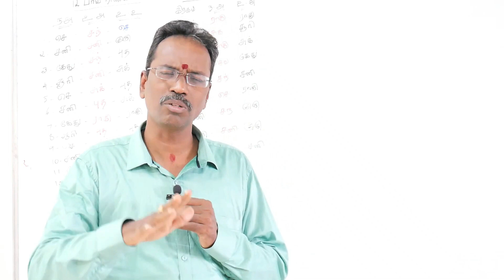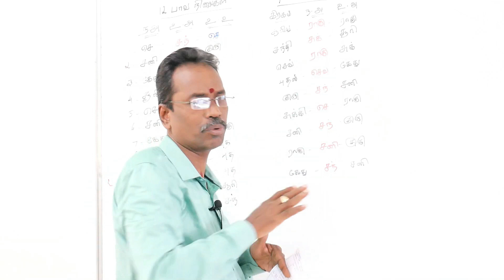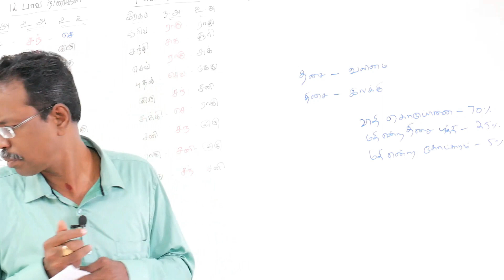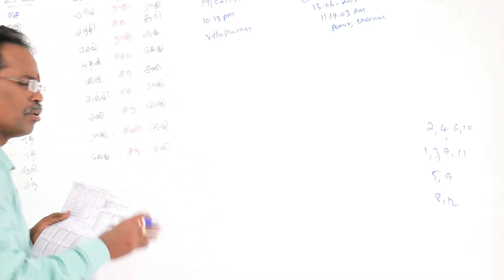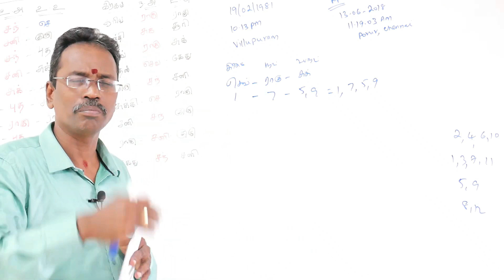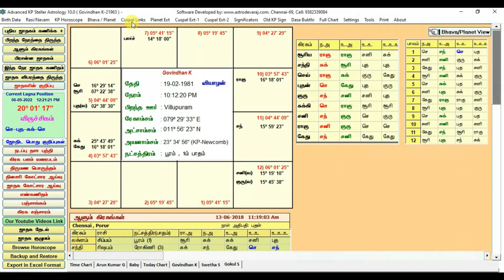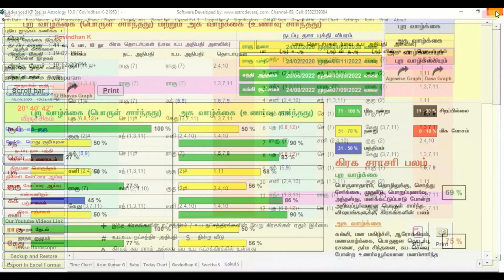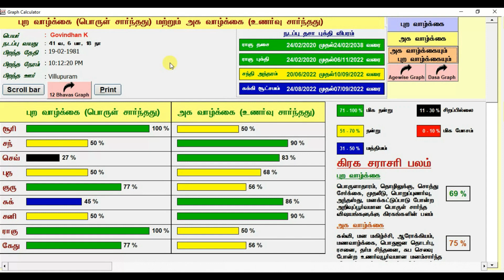துல்லியமான முறையில் தனித்துவமாக ராகு தசைக்கு பலன் சொல்வது எப்படி astro devaraj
2. கே பி ஜோதிட முறையில் JOB or BUSINESS Part 2 KP Jothidam KP Astrology in Tamil
3. kp astrology method job or business in tamil | Part 3 | kp astrology in tamil devaraj
4. kp ஜோதிட முறையில் சொந்தத் தொழிலா அடிமைத் தொழிலா devaraj | job or business part 4 kp astrology tamil
5. kp ஜோதிட முறையில் சொந்தத் தொழிலா அடிமைத் தொழிலா devaraj job or business part 5 kp astrology
8. ஜாதகர் இந்த வேளையில் தனி திறன் இருக்க இந்த 6ம் பாவ தொடர்பு வேண்டும் kp astrology in tamil devaraj

This Channel is to broadcast Advanced KP Astrology in Tamil events, Monthly Meetings, Classes, Annual Conference, New Advanced KP Astrology in Tamil and English Book Release, Advanced KP Astrology Software Update and so on.. for more Details please visit our / Contact: / 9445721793

உயர் கணித சார ஜோதிடம் (Advanced KP Stellar Astrology) பற்றிய மாதந்திர கருத்தரங்கம், பயிற்சி வகுப்புகள், மாநாடுகள், புதிய புத்தக வெளியீடுகள், மென்பொருள் மற்றும் அதன் அப்டேட் பற்றிய விவரங்களுக்கு எமது இணையதளம் சென்று பார்வையிட அன்புடன் கேட்டு கொள்கிறோம்.